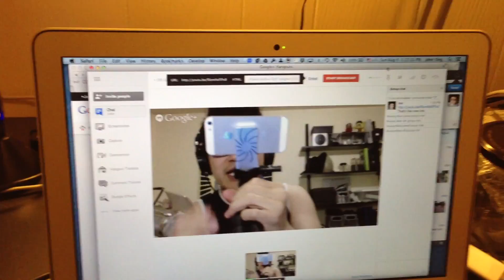Ongline HD #47 Podcasting Sunday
My typical Sunday. Recording shows. Posting shows. It's a Podcasting Sunday. I'm getting ready for my trip to Malaysia and I plan doing some videos. This is my practice.